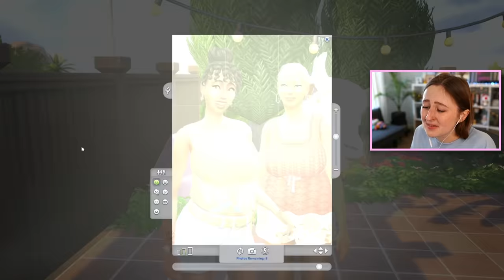pretending babies aren't boring in the sims 4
We had TWINS in our legacy challenge help (episode 67!)